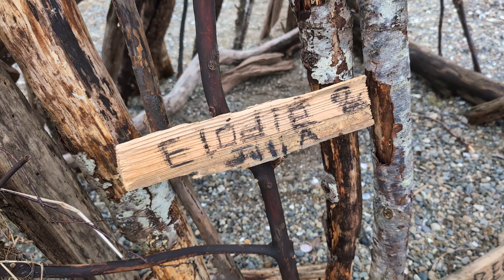Penrose State Park February 2024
We braved the cold again and had the park to ourselves, including a campfire, hot dogs, and smores.